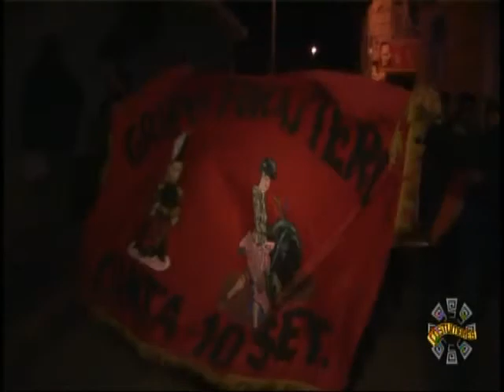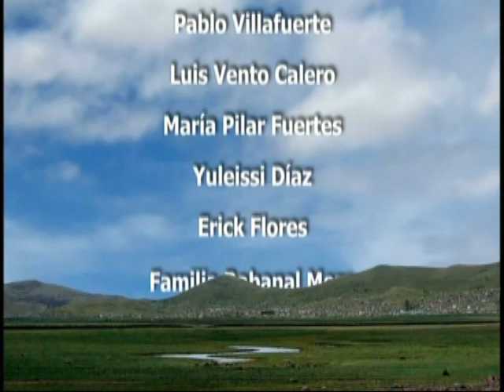Costumbres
Lugar: Canta.Lima